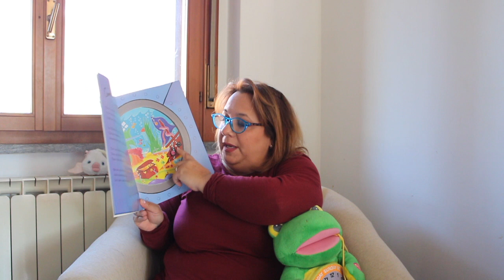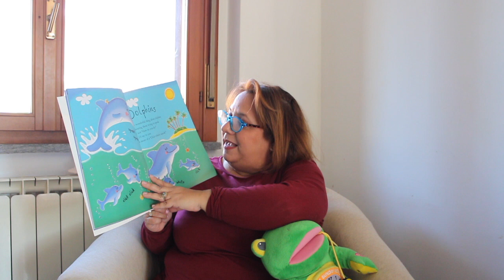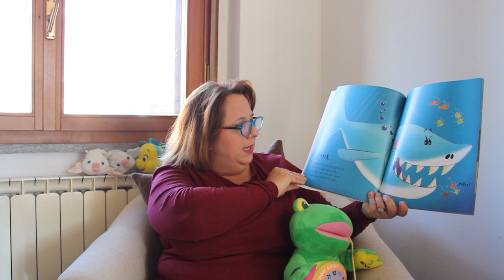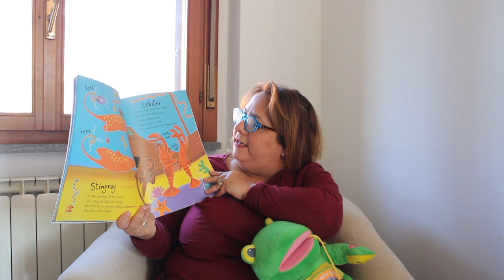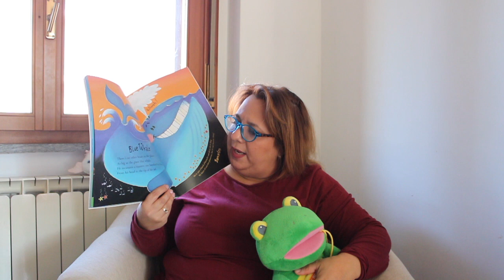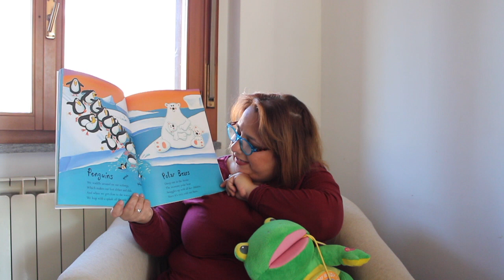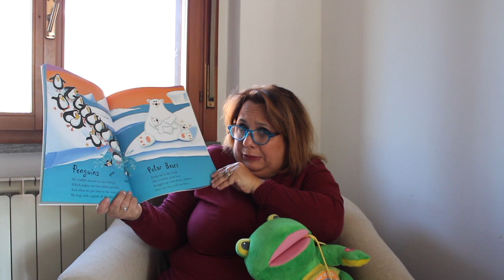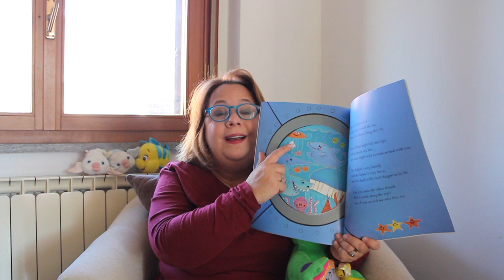Commotion in the ocean by Giles Andreae